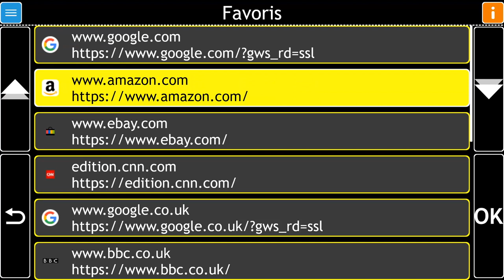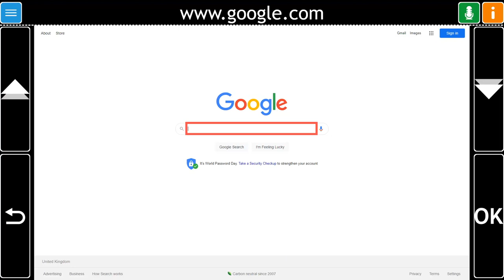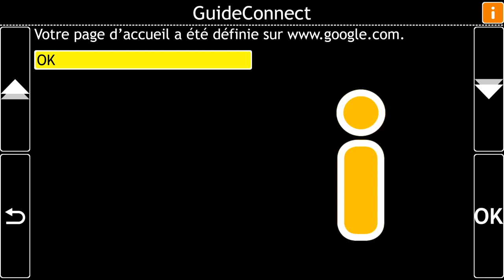Apprendre GuideConnect: Sites Web – Définir la page d’accueil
Définissez la page d'accueil de votre site Web, avec des commandes faciles à utiliser et des instructions simples. Pour plus d’aide sur l’utilisation de Dolphin GuideConnect, visitez notre site Web à l’adresse